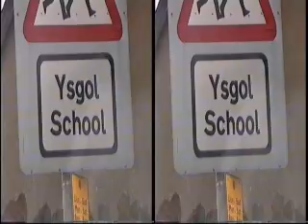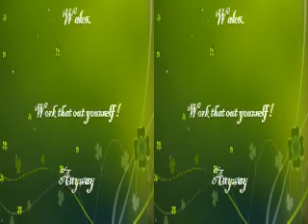Rugby TripTo Wales in1993 . Coolmine and Kilkenny RFC on boa